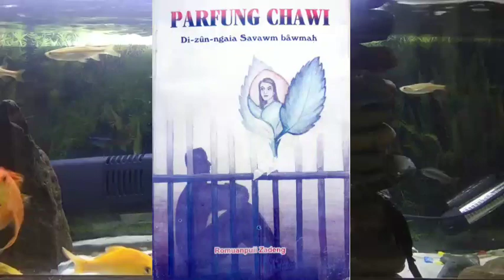PARFUNG CHAWI - 8 |Mizo Novel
Mizo Audio Story,No violence and sexual abuse
Background Music Credited to: